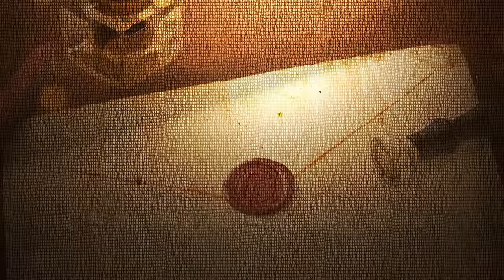The Elder Scrolls Online: High Isle - History of the Systres Trailer | PS5 & PS4 Games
Long ago, the people of the Systres Archipelago once stood united against any threat to their island home. However, the isles have grown fractured under the rule of opposing Breton noble houses, and now a mysterious new order rises from the islands’ shadows. Learn more about the history of the Systres and those who stand against the ascending threat before you encounter them yourself in ESO’s upcoming Chapter, The Elder Scrolls Online: High Isle.

The Elder Scrolls Online: High Isle arrives for PlayStation 4 and PlayStation 5 on June 21. Pre-purchase High Isle now to gain immediate access to the Palefrost Elk mount and bonus rewards at launch.